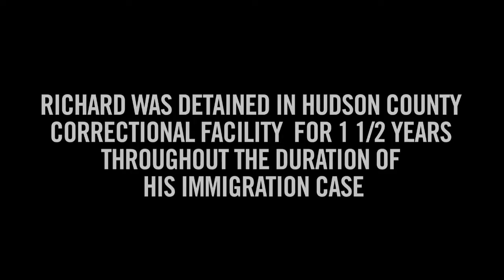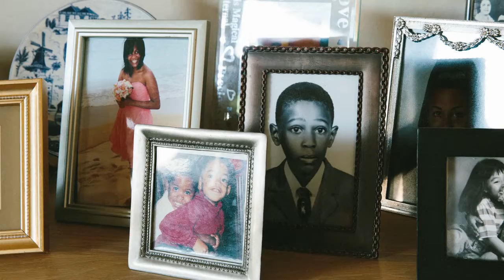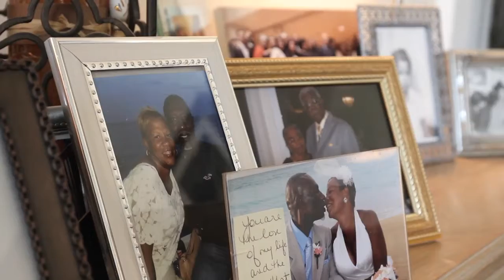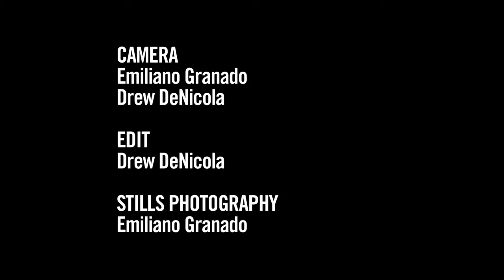Deported to Exile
Richard Linton's deportation story, and how his loved ones are fighting his forced exile to bring him back to the United States.